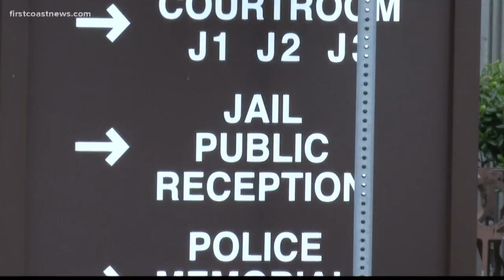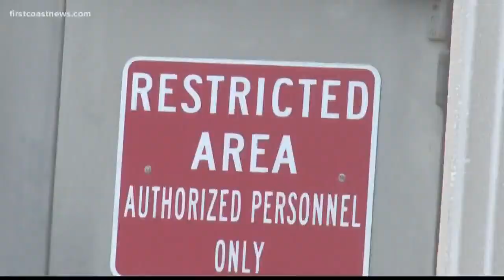JSO corrections officer charged with domestic battery on a pregnant woman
JSO said the suspect, Jarvis Brannon III, was in a relationship with the victim, a civilian employee who is four months pregnant with his child.